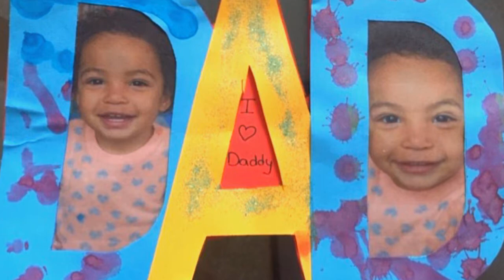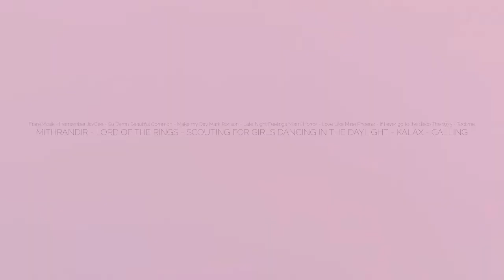Henrietta's 2nd Birthday ii